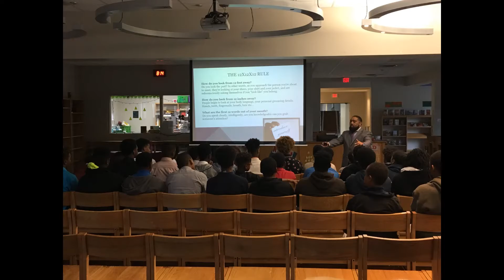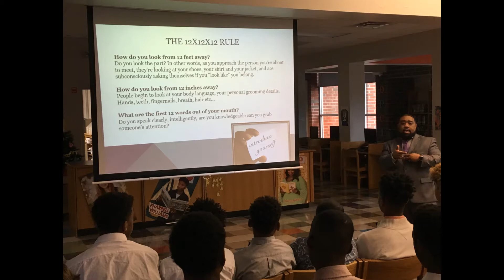2017 Creswell Middle Prep Young Men of Valor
Family Engagement Specialists
Northwest Quadrant:

Mr. Robert Taylor, MPA
Dr. Joe Fitzgerald III, Ed.D
Mr. Wayne E. Simpson, M.S. LBSW